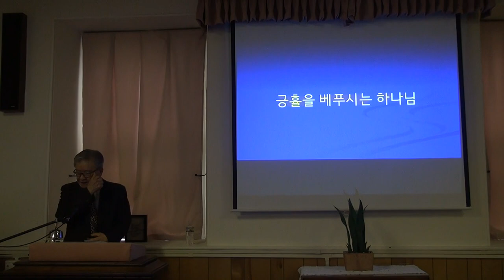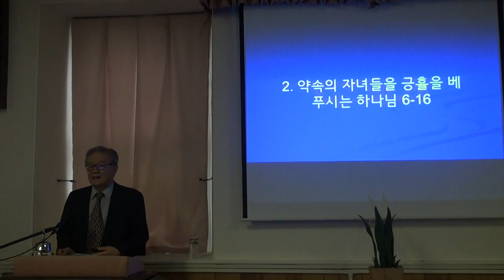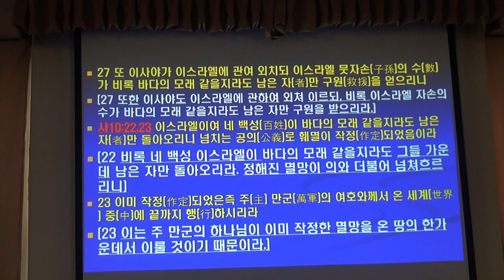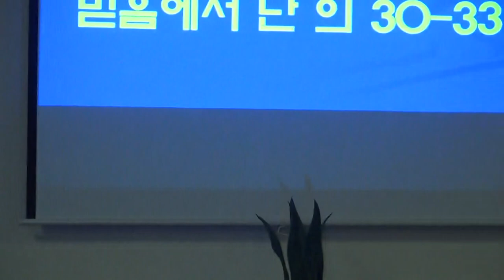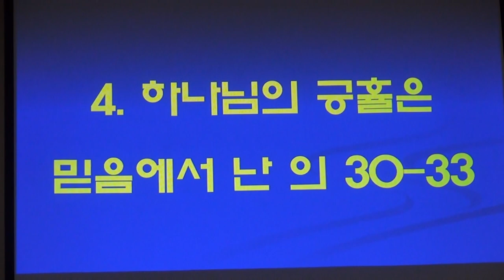류인곤목사(미국 필라델피아 다민족평화교회)"긍휼을 배푸시는 하나님"(롬9:1-33)